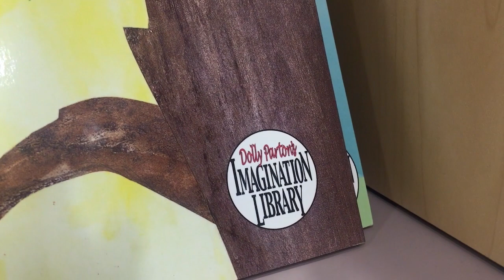Helping Children Succeed - With Renee Ellis